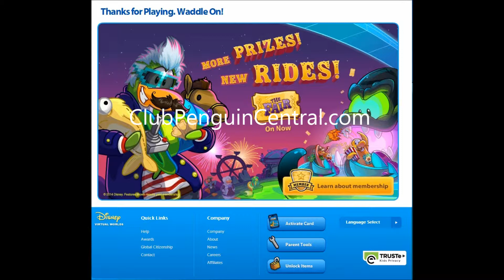Club Penguin Codes For February 2014 - Best Cheats and Guide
- Here are the new Club Penguin Codes for February 2014. Each month we will give away a Free membership to one of you guys!